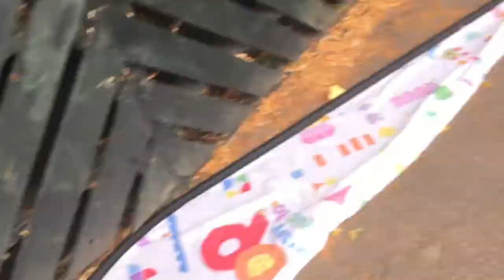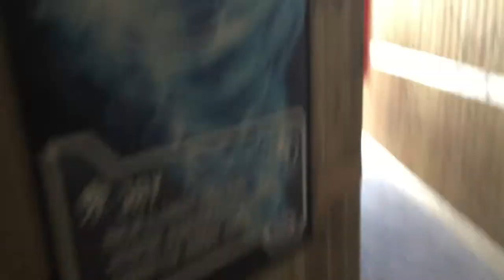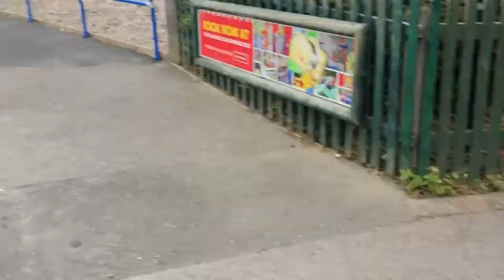Birmingham Boys Go To LEGOLAND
Don’t expect another vid till October